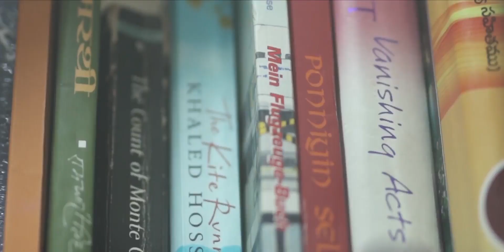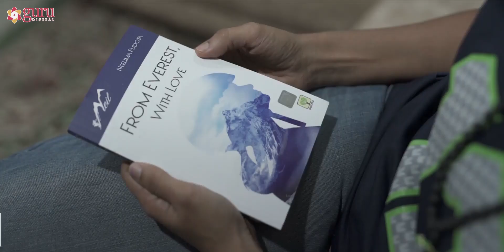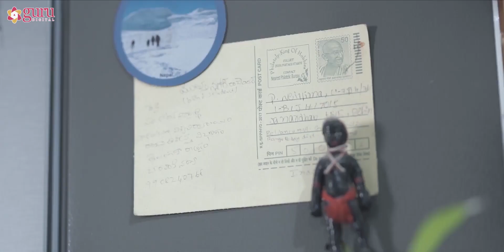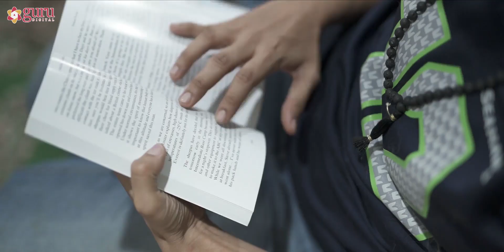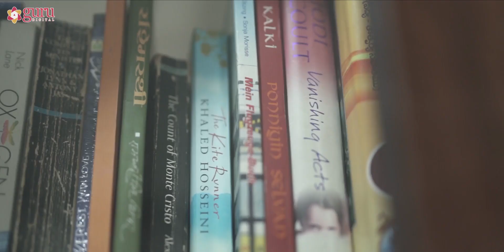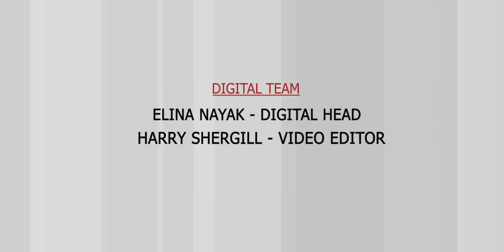Meet Hyderabad's Women Mountaineer Neelima Pudota || Season Special Episode || Guru Digital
Watch the inspiring story of Hyderabad's Women Mountaineer Neelima Pudota Now || International Women's Day Special Episode

Directed by: Nasarvali.D
D.O.P Team:  Azhar Kazi & Manish
Edited By: Harry Shergill Photography (Guru Digital Team)
Produced by: GURU DIGITAL - A VENTURE OF GURU FILMS PVT LTD